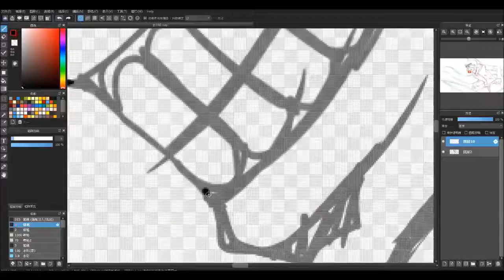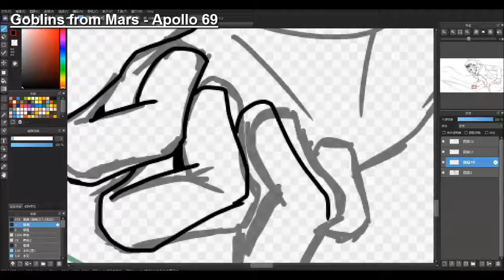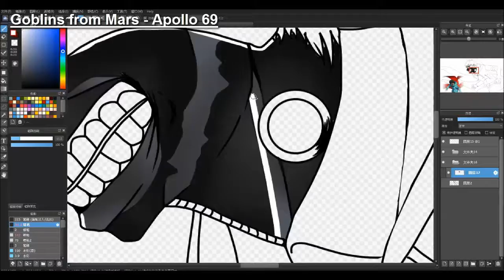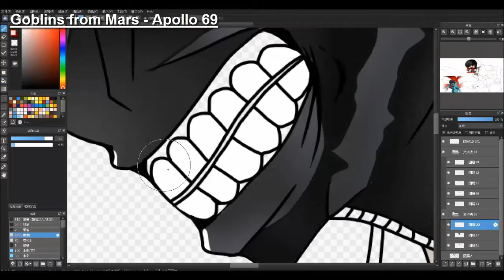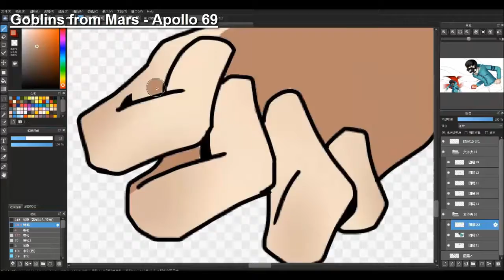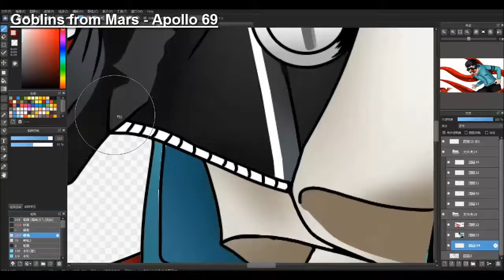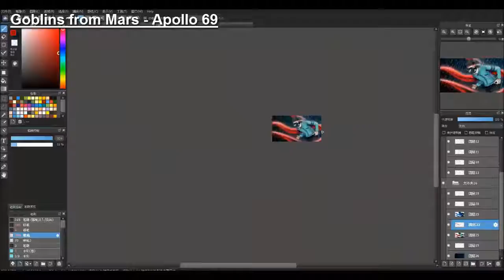ALE [Speed painting] Kaneki ken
Painting software:Medibang